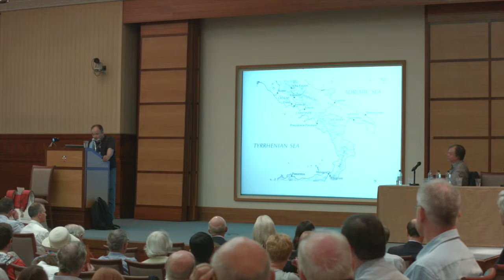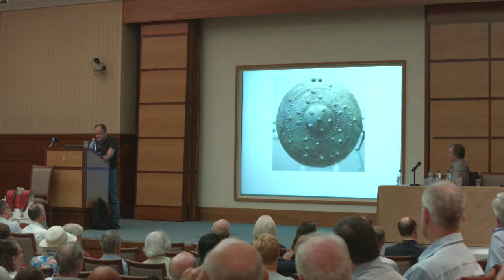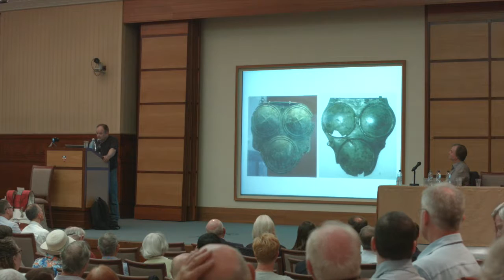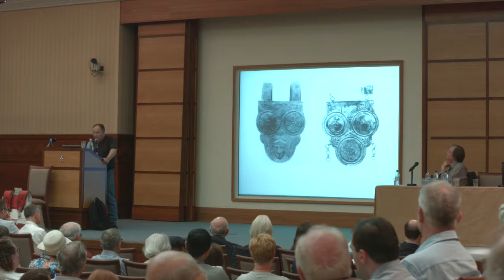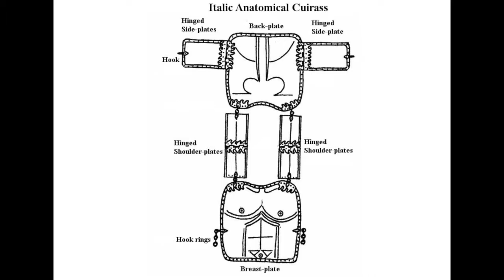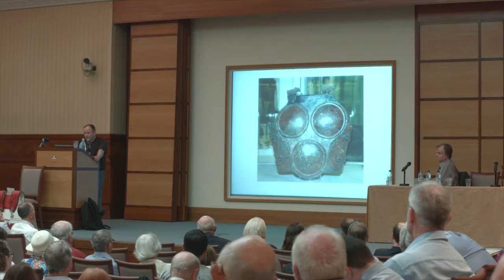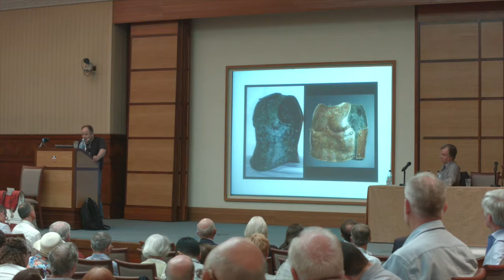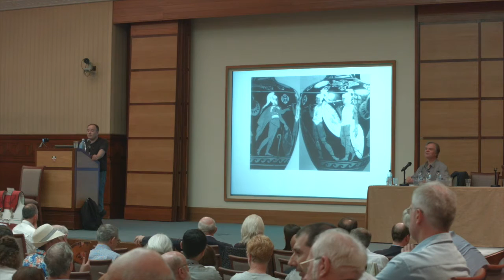Dr Mike Burns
The South Italic cuirass from the 6th to 3rd centuries BC